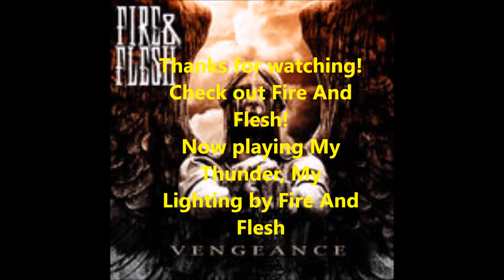Of Mice And Men - Second And Sebring Cover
This is my cover of Second And Sebring by one of my favorite bands, Of Mice And Men.